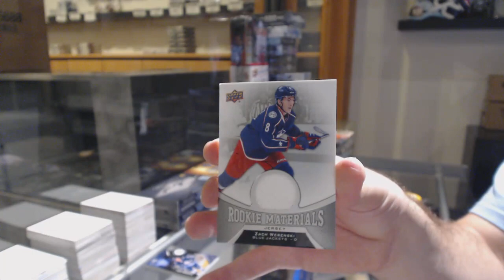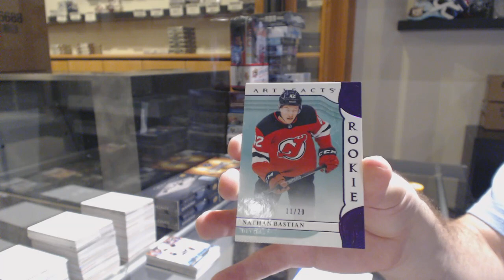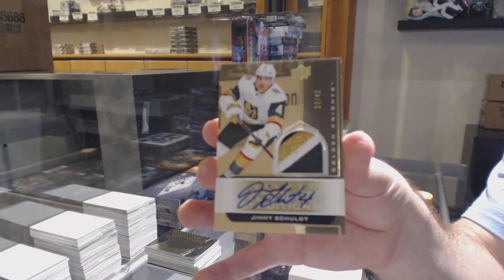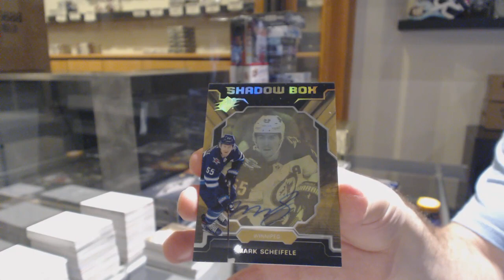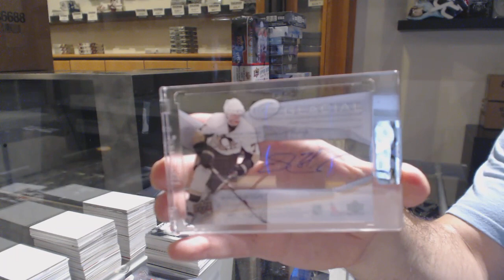Double Up Hockey Mix 6 Box Break - C&C GB #11,096